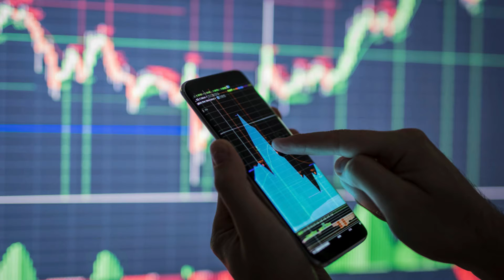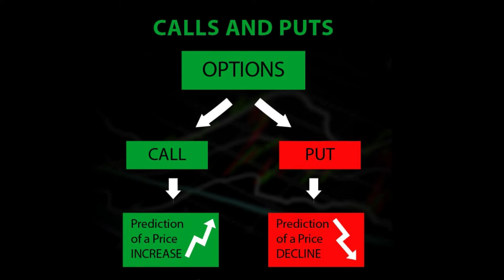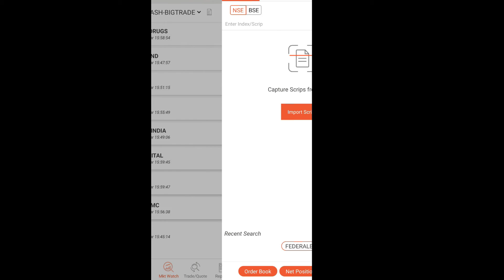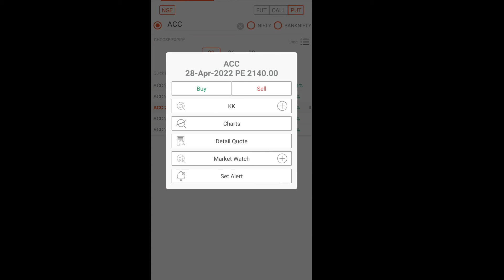Option Trading in Sharekhan...No.1 Trading plateform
An option is a contract giving the buyer the right—but not the obligation—to buy (in the case of a call) or sell (in the case of a put) the underlying asset at a specific price on or before a certain date.

Options trading allows you to buy or sell stocks, ETFs etc. at a specific price within a specific date. This type of trading also gives buyers the flexibility to not buy the security at the specified price or date.

Options are contracts that give the bearer the right—but not the obligation—to either buy or sell an amount of some underlying asset at a predetermined price at or before the contract expires. Like most other asset classes, options can be purchased with brokerage investment accounts.